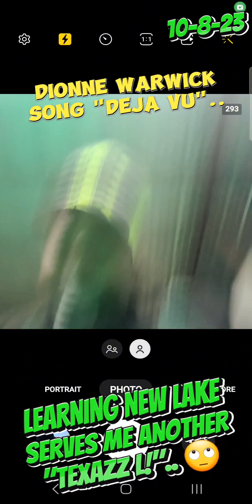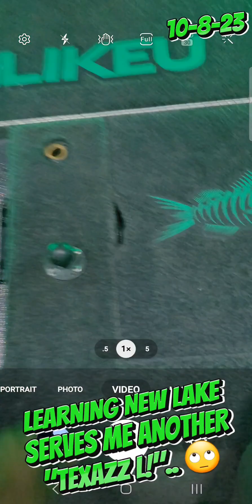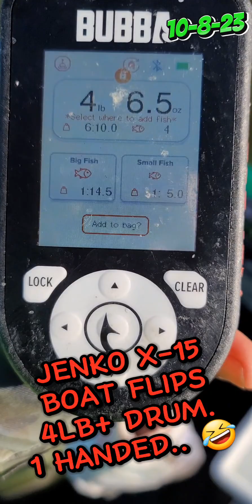10-8-23 Learning a Lake Serves Me Another "TEXAZZ L"....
Exploring new Fisheries isn't always fun. It can be dangerous & unproductive. However if you look at it from a positive aspect it can help you sharpen your abilities. I took a "Texazz L" on 10-8-23 but I will bounce back & improve. It may be time for me to get a new Hobbie though.

it's free & Kid Friendly. You won't have to worry about nonsense you get from "FaceBook" aka "FakeBook". All fish caught off the Custom Hand Tie Jig with U.V. that I had made last week. A L L O F D E M!